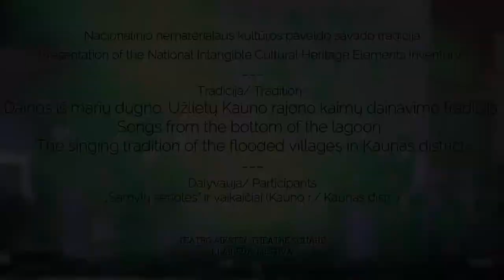Festivalis „Lauksnos". Dainos iš marių dugno/ Songs from the bottom of the lagoon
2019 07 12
Tarptautinis nematerialaus kultūros paveldo festivalis „Lauksnos". Samylų senolės” ir vaikaičiai (Kauno r.)
Nacionalinio nematerialaus kultūros paveldo sąvado tradicija. Dainos iš marių dugno. Užlietų Kauno rajono kaimų dainavimo tradicija.
Teatro aikštė
Klaipėda, LIETUVA
Festivalio rengėjas - Klaipėdos etnokultūros centras
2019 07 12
International Intangible Cultural Heritage Festival "Lauksnos".
Presentation of the National Intangible Cultural Heritage Elements Inventory Songs from the bottom of the lagoon. The singing tradition of the flooded villages in Kaunas district.
Theatre square
Festival organiser: Klaipėda City Municipality Centre of Ethnic Culture